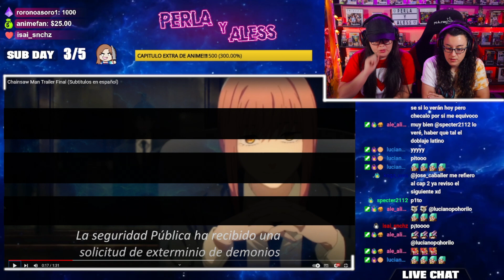CHAINSAW MAN - 𝗧𝗥𝗔𝗜𝗟𝗘𝗥 𝗢𝗙𝗜𝗖𝗜𝗔𝗟 🔥 "YA CASI SALE" 😱 REACCIÓN